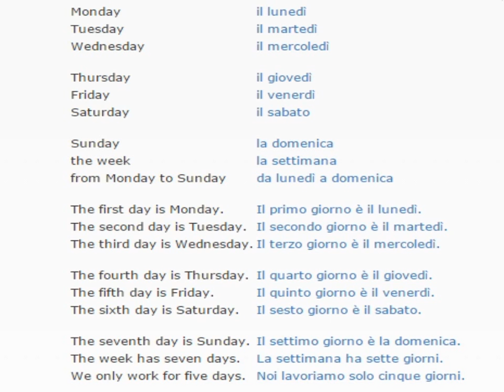Italian lesson/English lessons how to study Italian 9 (Days of the week)